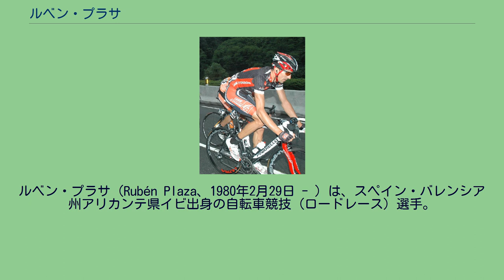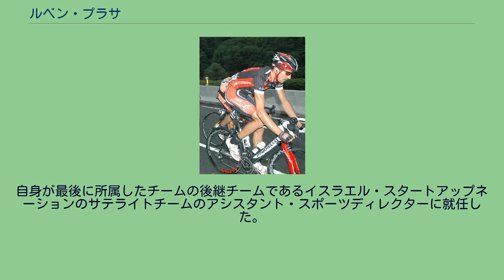ルベン・プラサ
ルベン・プラサ（Rubén Plaza、1980年2月29日 - ）は、スペイン・バレンシア州アリカンテ県イビ出身の自転車競技（ロードレース）選手。
2001年、iバネスト.com（後のケス・デパーニュ、現 モビスター）と契約を結んでプロ転向。
2004年、ケルメ（2005年より、コムニダ・バレンシアナに改名）に移籍。
2006年、オペラシオン・プエルトに関与している疑いが持たれ、コムニダ・バレンシアナが解散。
2007年、ケス・デパーニュに復帰。
ブエルタ・ア・ラ・リオハで総合優勝を果たしたが、オペラシオン・プエルトの影響を受け、4月25日に契約を解除される。
なお、当人にドーピング関与の事実はなかった。
2008年、ベンフィカに移籍。
2009年、リベルティ・セグロスに移籍。
2010年、ケス・デパーニュに三度目の復帰。
2015年、ランプレ・メリダに移籍。
2016年、オリカ・グリーンエッジに移籍。
2018年、イスラエル・サイクリング・アカデミーに移籍。
シーズン終了後にに引退。
自身が最後に所属したチームの後継チームであるイスラエル・スタートアップネーションのサテライトチームのアシスタント・スポーツディレクターに就任した。